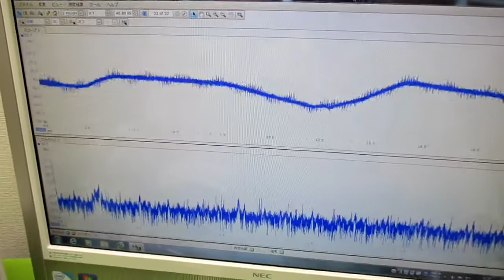対象を伝搬する超音波の測定解析に基づいた最適化技術